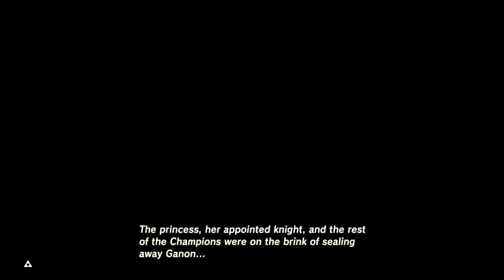The Legend of Zelda: Breath of the Wild - Part 6 | The Quest For a Promotion Begins!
Our adventure now comes to a true start now that we've finally obtained the paraglider. It's time our dedicated Gamestop employee go through trial and error to earn that promotion! Next stop: Manager!

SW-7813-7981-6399